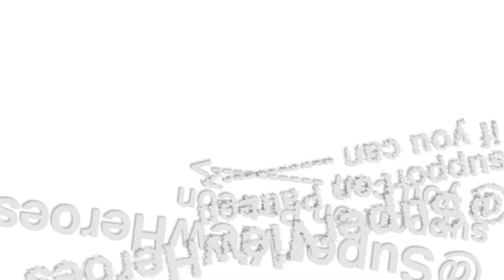Agnyaathavaasi SPOILER REVIEW!!! Telugu Movie Review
Brian Alex Clark reviews "Agnyaathavaasi" - hope you SuperViewers enjoy it!

JOIN US, SUPERVIEWERS!